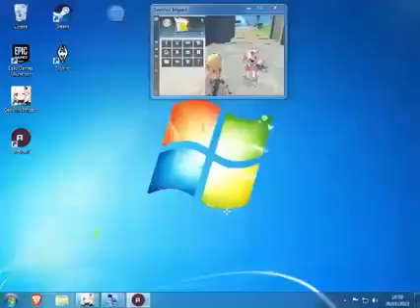【原神】Improvise, Adapt, Overcome